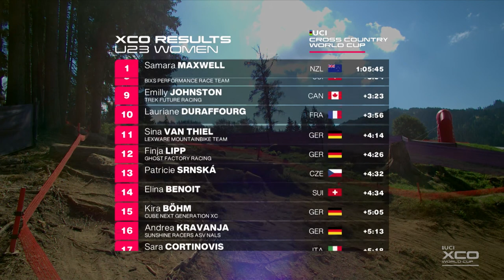Haute Savoie Under 23 Women's Cross Country | XCO Highlights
The Under 23 riders have raced their XCO distance race at the Haute Savoie festival in Les Gets, here are the highlights!

👉 youtu.be/

👉 youtu.be/